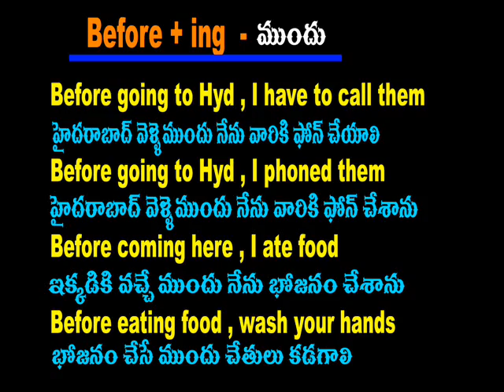Before + ing || Spoken english through telugu - phn -70 75 79 37 19